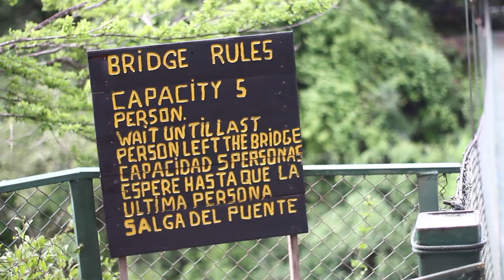Cañón de la Vieja Yuplón